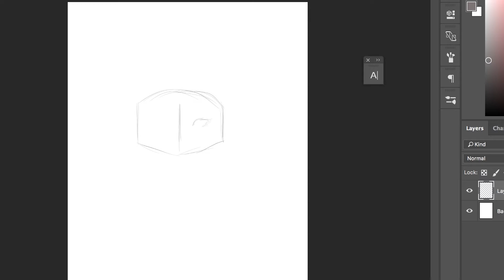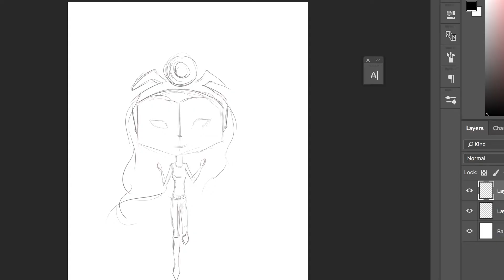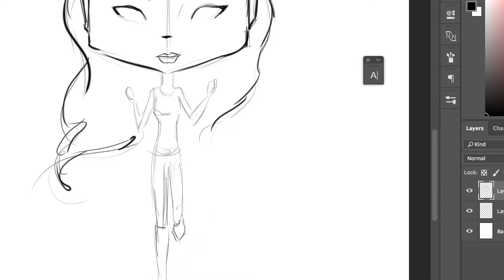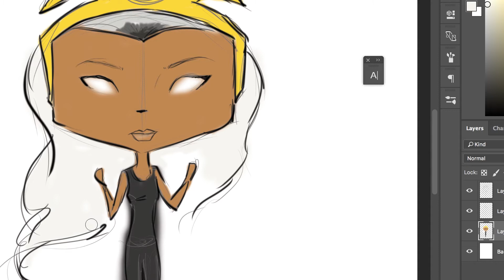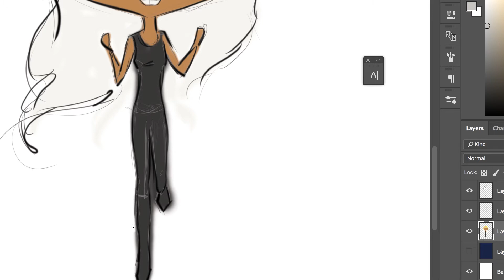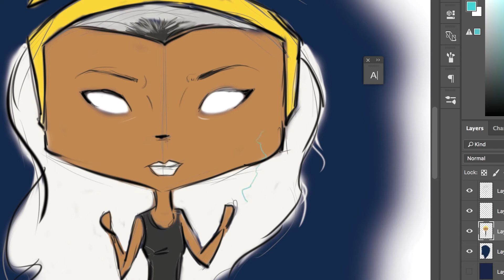STORM XMEN DIY Costume | Cosplay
Congrats you’re in for a treat. Here is my last Halloween video for 2017. Storm is my favorite Marvel character and this was a really fun look to do. I had to film everything indoors because it was freezing!

PRODUCTS USED:
Black Radiance Primer
Nars Liquid Luminous Weightless Foundation-Guinea
MAC Mineralize Skinfinish-Gold Deposit
Black Radiance Blush-Toasted Almond
Revlon liquid liner
Too Faced Better Than Sex mascara
Lippie Pencil-Bull Chic
liquid lipstick- Petit Four

CLOTHES:
Bodysuit- Fashion Nova
Shoes-Just Fab (I already owned these and did not purchase them for this specifically)
Wig-Amazon

EQUIPMENT:
Canon 80D
Snowball Blue Ice Microphone